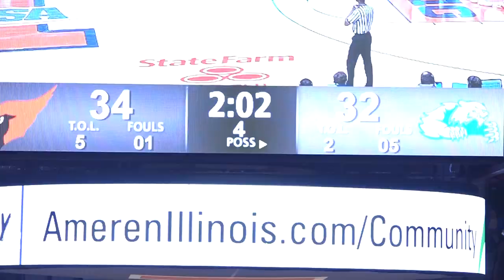BASKETBALL IHSA 3A STATE CHAMPIONSHIP METAMORA vs SIMEON (CHICAGO) - 2nd HALF and OVERTIME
2nd Half and Overtime Action of the IHSA Boys 3A Illinois State Championship game - METAMORA vs. Chicago Simeon - March 11, 2023 at the State Farm Center in Champaign, Illinois.

METAMORA
Danny Grieves - Head Coach

1
Avery Grebner
So. • 5' 8" • 140 lbs
3
Ashton Grieves
So.
5
Matthew Zobrist
10
Tyler Mason
PG, SG • Jr. • 6' 1" • 160 lbs
11
Kaden Hartnett
6' 0" • 175 lbs
12
Kendrick Schaffrin
Jr. • 6' 5" • 185 lbs
14
Luke Hopp
PF, C • Jr. • 6' 7"
15
Nick Walker
SF, PF • Jr.
20
Jack Hessing
So. • 6' 2" • 145 lbs
21
Ethan Kizer
Sr.
22
Tyson Swanson
PF
23
Devin Dunn
PG • Sr.
24
Drew Tucker
Sr.
30
Briar Cremeens
6' 1" • 200 lbs

SIMEON
Robert Smith - Head Coach

2
Jalen  Griffith
PG • Sr. • 5' 10" • 160 lbs
3
Michael  Ratliff
G • Sr. • 6' 0" • 185 lbs
4
Rashad  Mckinnie
G • Jr. • 6' 2" • 185 lbs
5
Lorenzo  Shields
G • So. • 6' 2" • 175 lbs
10
Wesley Rubin
G, F • Sr. • 6' 8" • 220 lbs
11
Sam  Lewis
G • Sr. • 6' 6" • 195 lbs
12
Jashon Liggett
PG • Jr. • 5' 9" • 165 lbs
13
Marlo Lee
F • Sr. • 6' 7" • 200 lbs
15
Antoine Chaff
G • Jr. • 6' 0" • 155 lbs
21
Amir  Morrow
G, F • Jr. • 6' 5" • 195 lbs
23
Kaiden  Space
PG, G • Sr. • 6' 1" • 175 lbs
24
Miles Rubin
F • Sr. • 6' 9" • 215 lbs
30
Steve  Turner
F, C • Sr. • 6' 9" • 230 lbs
35
Sincere  Johnson
G • Sr. • 6' 0" • 180 lbs